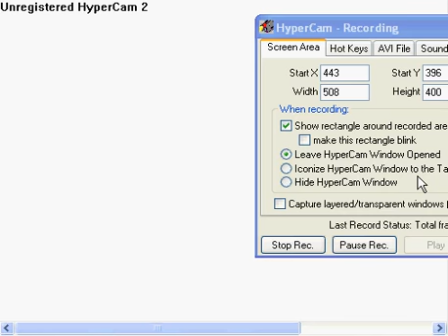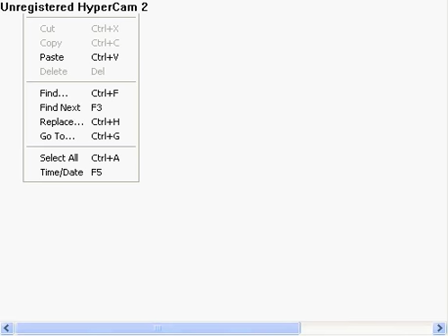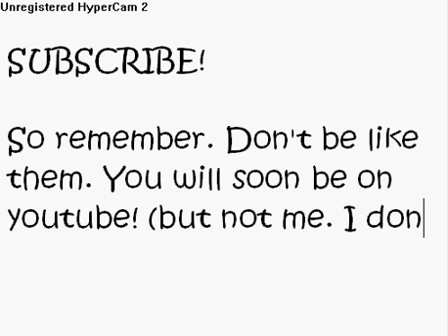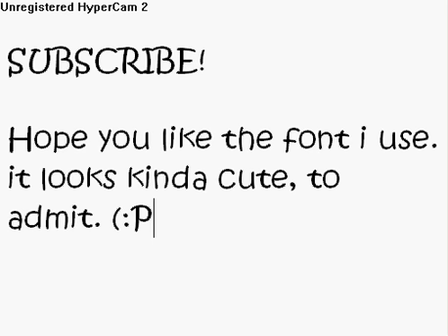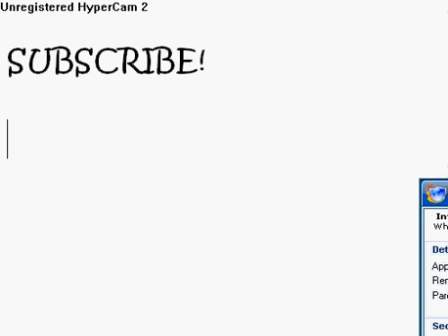Youtube Video Recommandation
This is the video where i want to give recommandations to everyone to watch videos. Watch THIS video to find out what video to watch. Good day :)